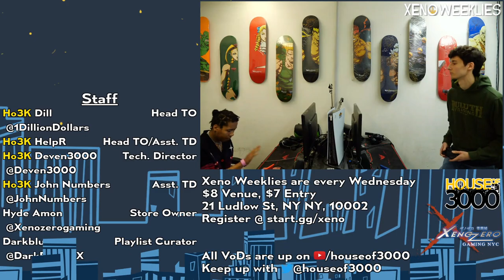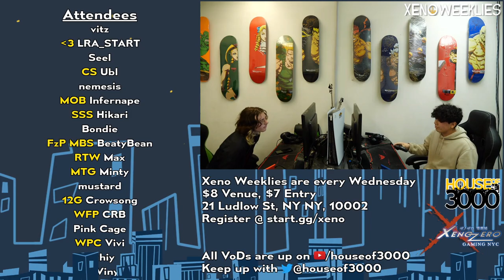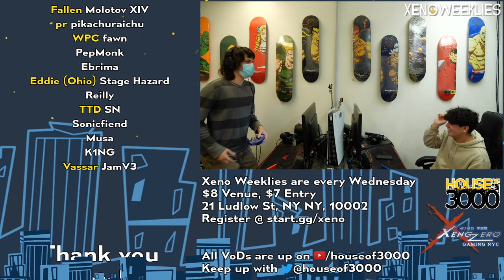Xeno319 GRAND FINALS - John Numbers (Wii Fit) vs Burst (Pyra & Mythra) - SSBU Ultimate Tournament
Ho3K | John Numbers (Wii Fit Trainer Female Green) vs chicken case of ideas (pythra gold and silver)

 - Xeno319
 - Nov 22nd 2023

Commentators:
 - CS | Ubl (@UblSoul)
 - mottineva (@mottinevaa)

Venue Fee: $8
Singles:   $7
Venue Address -
21 Ludlow